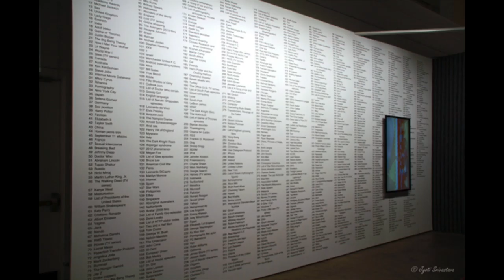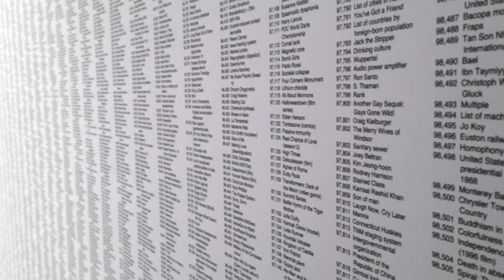Top 5: May 12, 2016 with Christopher Blay!